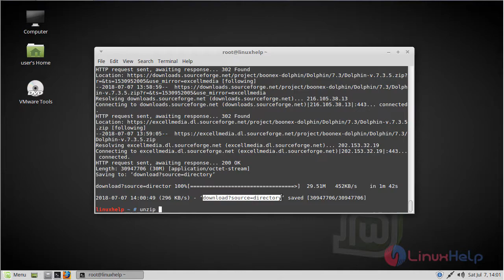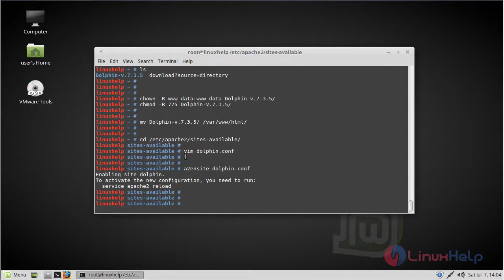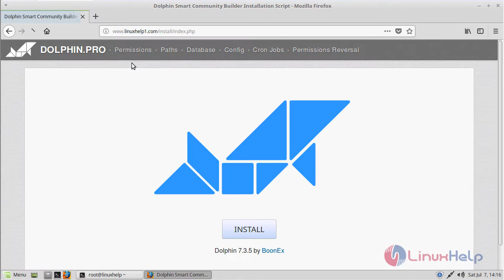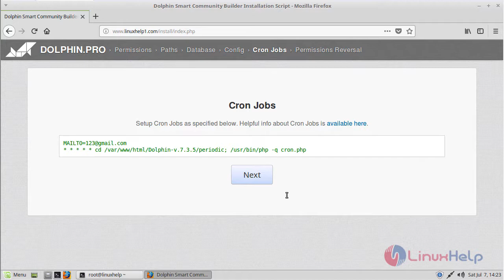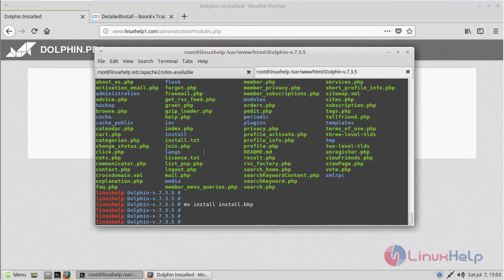How to install Dolphin Pro on Linux Mint 18.3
This video covers the method to install Dolphin pro on Linux Mint 18.3. Dolphin Pro is a social networking website software platform written in PHP, using MySQL database.